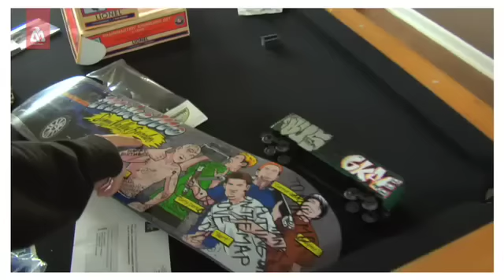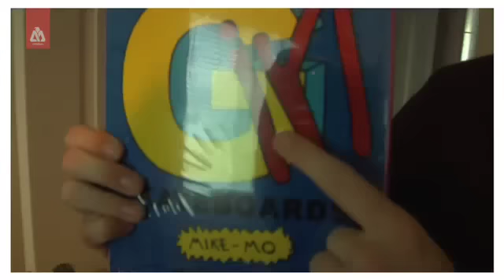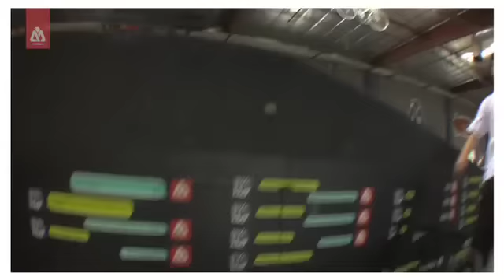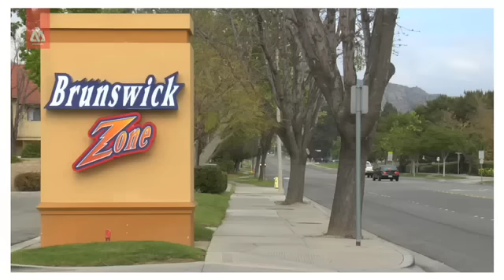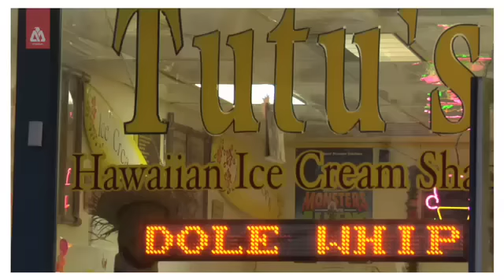Day in the life of Mike Mo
A day in the life of the pro skater Mike mo.